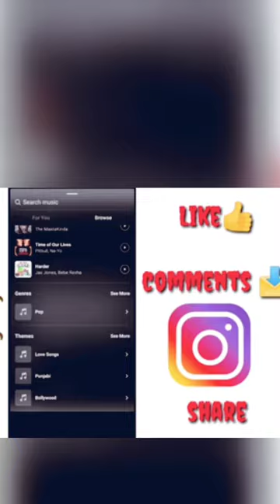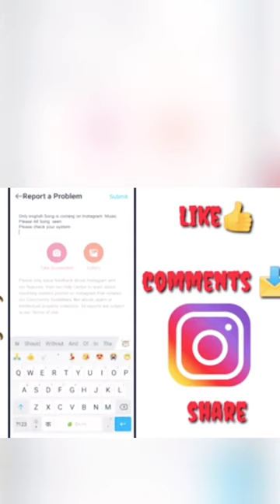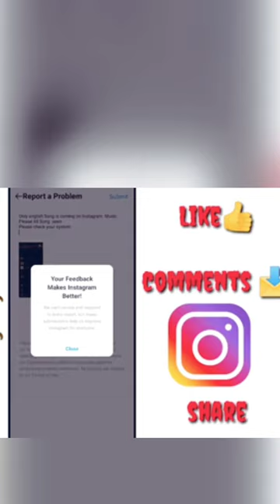Fix Instagram Music Story No Result Found Problem Solved| Instagram Story English Song Problem solve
Fix Instagram Music Story No Result Found Problem Solved | Instagram Story English Song Problem Solved | Bug Fixed

Tags;-

 best songs for instagram stories hindi

best hindi love song for instagram story

best english songs for instagram stories

good songs for instagram stories 2020

chill songs for instagram stories

best instagram songs

aesthetic songs for instagram stories

Aage milte essi next video sath